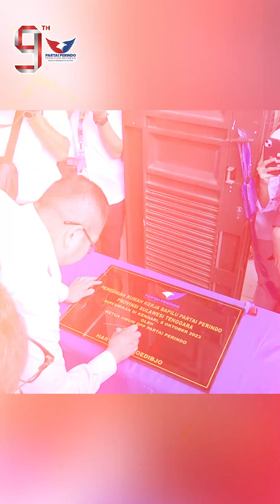Ketum Partai Perindo Hary Tanoesoedibjo Memimpin Konsolidasi Partai Perindo Sulawesi Tenggara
𝗠𝗶𝗻𝗴𝗴𝘂, 𝟴 𝗢𝗸𝘁𝗼𝗯𝗲𝗿 𝟮𝟬𝟮𝟯: Sulawesi Tenggara adalah provinsi yang ke-29 yang saya kunjungi dari 38 provinsi di Tanah Air.
Nanti kekurangannya yang 9 provinsi lagi akan kita lanjutkan setelah pemilihan Cawapres.
Di Sultra, saya memberikan arahan konsolidasi DPW, DPD dan Caleg, melantik kepengurusan baru DPW Partai Perindo Sultra di bawah kepemimpinan Ir. Afdhal, meresmikan kantor Badan Pemenangan Pemilu (Bappilu) dan alat berat Ekskavator Partai Perindo, sekaligus menyerahkan bantuan Gerobak Perindo.
Saya lihat di Sultra ini luar biasa dengan ketua baru Bung Afdhal ini sangat militan dan sangat terencana kerjanya.
Pakai konsultan, ada Rumah Pemenangan juga, Bappilu untuk memenangkan di Sultra.
Jadi, sangat-sangat siap, secara data siap, secara sosialisasi kegiatan luar biasa, secara kualitas Caleg juga luar biasa.
Saya yakin Sultra bisa memperoleh dua digit, baik di DPR RI, provinsi maupun kabupaten dan kota. 🫰